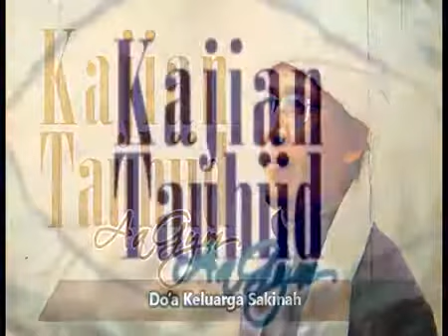Aa Gym Doa Keluarga Sakinah